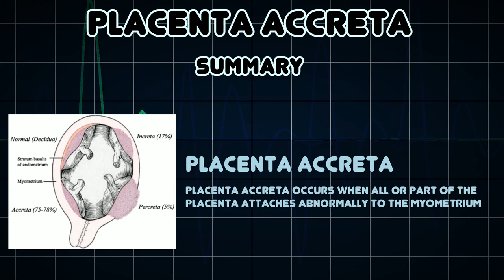Placenta accreta (Medical Condition)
Symptoms, risk factors and treatments of Placenta accreta (Medical Condition)

Placenta accreta occurs when all or part of the placenta attaches abnormally to the myometrium